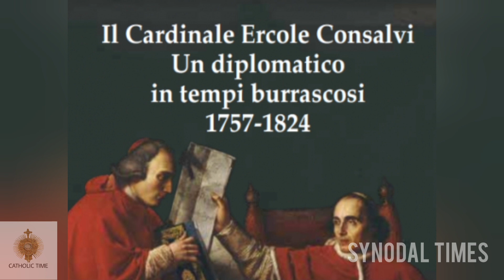Cardinal Consalvi was ‘honest broker, man of faith’ who withstood Napoleon | Synodal Times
salvsianchennai archdioceseofmadurai @ArchdioceseofBombay @Bangalore Archdiocese @Roman Catholic Archdiocese of Singapore @RanchiArchdiocese @ErnakulamAngamaly Major Archdiocese @MANNARCATHOLIC MEDIA @Shakthi TV @VATICAN NEWS TAMIL